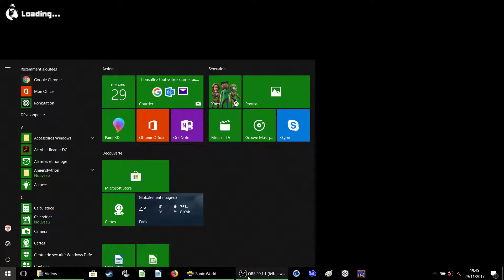Sonic World : metal Harbor